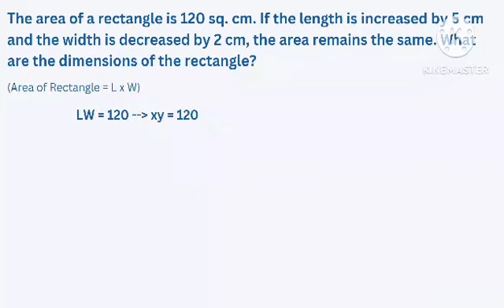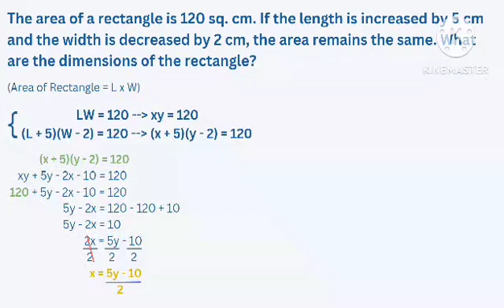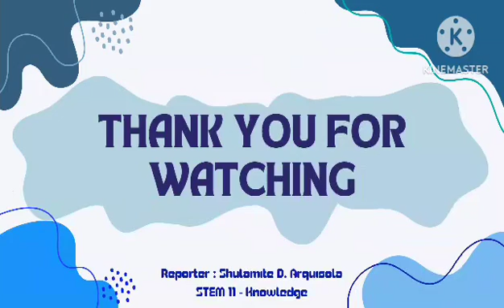APPLICATIONS OF SYSTEMS OF NONLINEAR EQUATIONS IN REAL-LIFE SITUATIONS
PETA BY:
SHULAMITE ARQUISOLA
STEM KNOWLEDGE
November 2023